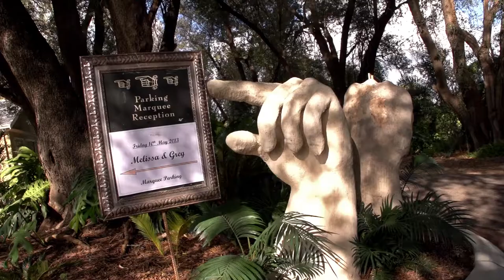Wedding Videography by Spoilt Weddings in Perth (Caversham House Wedding)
Wedding Videographer: Frans
Wedding Ceremony: Caversham House
Wedding Reception:  Caversham House

Spoilt Weddings gives bridal couples a wedding memory experience unlike any other photography or videography in Perth. By using the latest technology available, Spoilt creates cinematic quality videos and photographs that tell the story of your wedding day fairy tale.

Combining the services of Perth's top wedding photographer and videographer, the superb team of Spoilt Weddings has over a decade of experience in capturing wedding day memories.  Spoilt covers weddings in Perth, Margaret River, Broome as well as nationally and internationally.

With their un-intrusive method of capturing every moment of your wedding day activities, you can be sure that not a detail is lost. Thanks to their practice of extensive planning with both the bridal couple and their team members, the focus of the day remains on you and your guests, not the camera. This intensive planning results not only in exceptional coverage but natural and stunning video and photographs.

As part of every wedding package Spoilt includes:

• A full suite of wedding products i.e. wedding albums, canvas, prints
• A slideshow during your reception
• provide photo booth  from Spoilt Photo Booths as part of your package
• Blue Ray or standard DVDs
• Fuse your photographs and video
• Your photos delivered in digital format, digital wedding album and/or wedding album

Your wedding is as unique as you are. Why have just ho-hum photos and videos when instead Spoilt Photos can create a wedding day fairy tale that will last a life time? With their vision of capturing wedding day memories through a collaboration of photography and videography, Spoilt Weddings gives bridal couples a truly amazing way to relive the memories of their most important day.